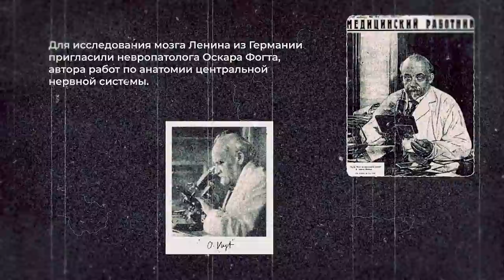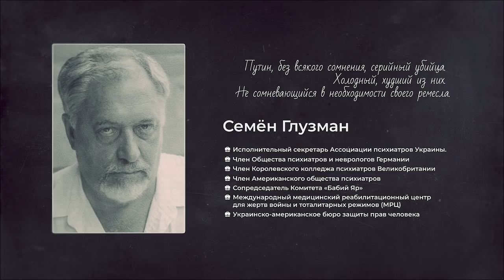Путин - серийный убийца. Холодный, худший из них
Современный российский вождь Владимир Владимирович Путин
явно не несёт в себе признаков гениальности.

Вполне посредственный, часто ошибающийся человек,
он привлекает к себе внимание иным – полным отсутствием способности сопереживания чужим страданиям.

Особенно, если он, Путин и есть причина этих страданий.

Ни нейрофизиологи, ни постепенно уменьшающие свои ряды психоаналитики не могут пояснить,
где находится средоточие зла в его голове.

Разве что судебные психиатры и судебные психологи, исследующие пойманных и водворенных в тюремные камеры серийных убийц…

Он, без всякого сомнения, серийный убийца.
Холодный, худший из них. Не сомневающийся в необходимости своего ремесла.